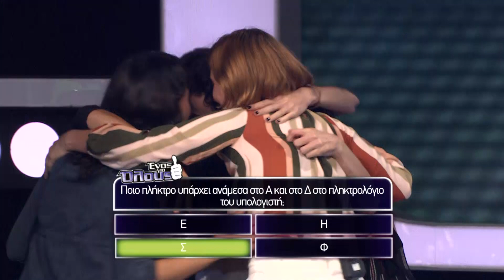Ένας για Όλους | 14-18/10/19 | trailer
ΕΝΑΣ ΓΙΑ ΟΛΟΥΣ!
Το νέο τηλεπαιχνίδι του OMEGA με τη Μαρία Μπακοδήμου καθημερινά στις 16:45 με παρεΐστικη διάθεση, χιούμορ και… όνειρα που γίνονται πραγματικότητα!